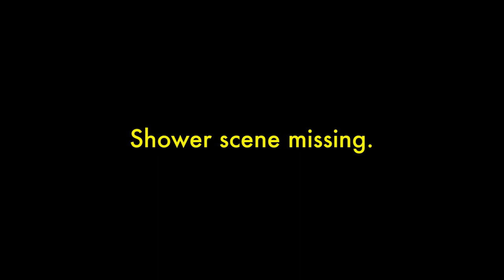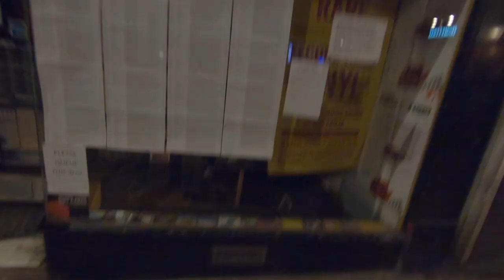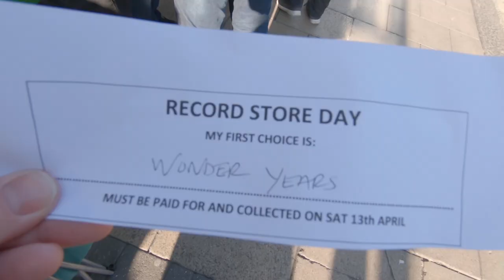Record Store Day 2019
Me and Greeny (known to some as Michael) travelled up to Leeds for record store day as Manchester's many vinyl shops failed us not stocking what we were after.

Tracks;
Paw Prints - Bob Hart
Blondie - Modern Aquatic
Slavin - K. Sparks (Kurser remix)

All tracks from Artist.